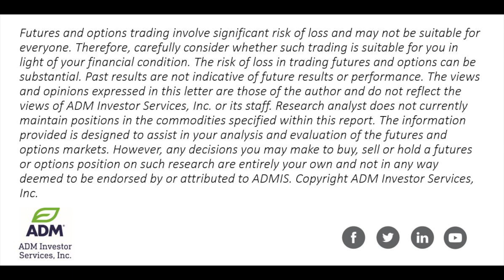US Dollar Falls to 2 Month Low May 11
Alan Bush, Senior Financial Economist at ADM Investor Services, talks stock index, currencies and financial futures markets as well as his perspective on news from the Euro zone.